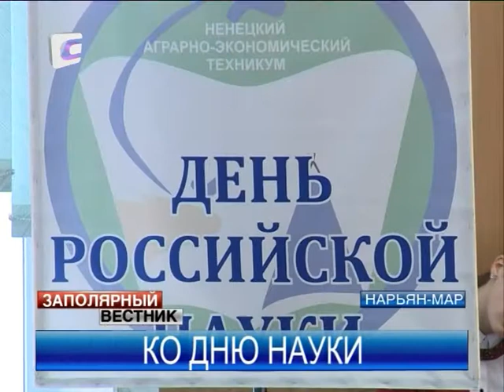День науки отметили в НАЭТ конференцией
В эту субботу страна отмечает День российской науки. Студенты и преподаватели Ненецкого аграрно-экономического техникума по многолетней традиции проводят в учебном заведении научно-практическую конференцию. В ней принимают участие не только коллектив учебного заведения, но и представители предприятий города.